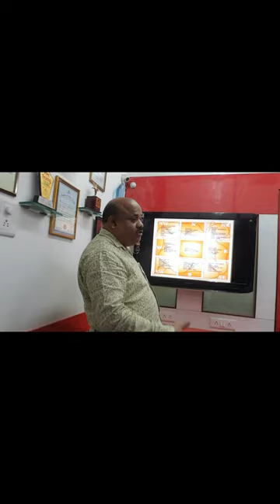3d Interior Design Course